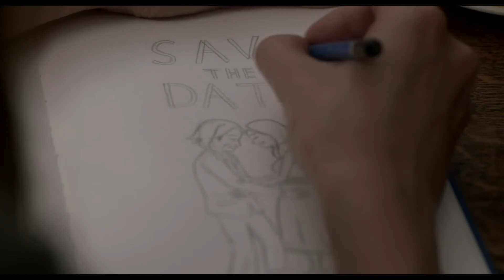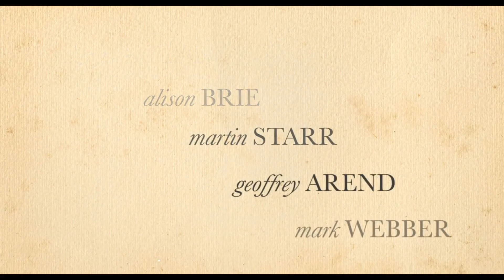Save The Date - Official Trailer (HD) 1080P.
Story:
Die Schwestern Sarah (Lizzy Caplan) und Beth (Alison Brie) sind zwar miteinander verwandt, sonst sind sie allerdings vollkommen verschieden - vor allem, wenn es um Beziehungen geht. Sarah ist eher die Person, die gelassen mit Beziehungen umgeht und auch einen Mann nach dem anderen hat. Beth sucht eher den Mann fürs Leben - den sie allerdings auch schon gefunden hat. Allerdings merkt Sarah während den Hochzeitsvorbereitungen ihrer Schwester, dass ihr in ihrem Leben doch etwas fehlt und möchte sich ändern...